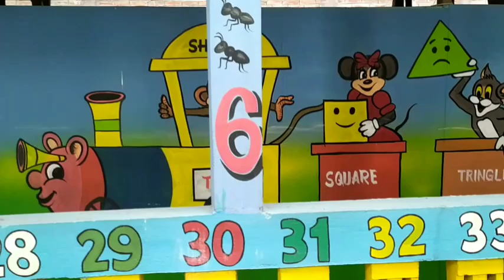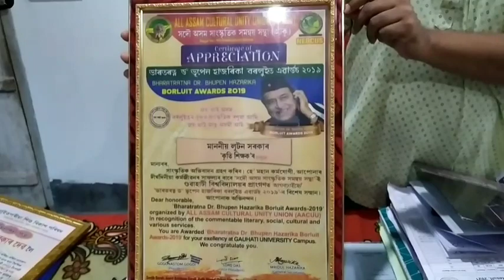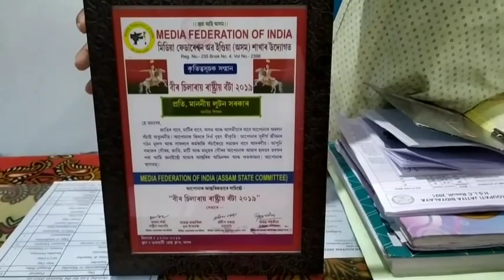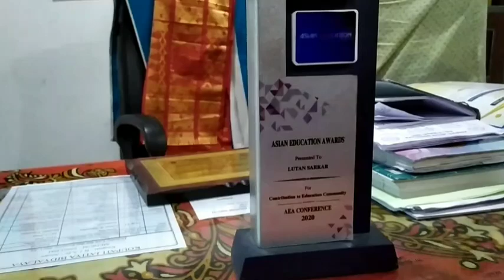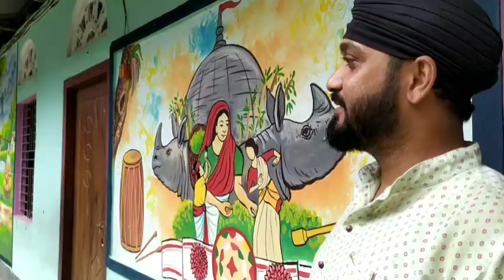Koupati জাতীয় বিদ্যালয়, KJB Degree College।। Clean and Best concept school।।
Best Concept school of Assam
Assam No.1 School this year in the number of first division of HSLC